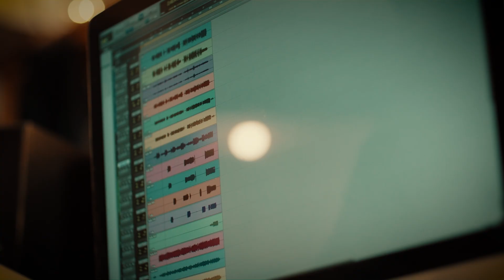Nate Jorgensen's Crash Course to Advancing Your Marketing Career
On this week's episode of How The F*** Did You Get That Job, I sat down with Nate Jorgensen, a guy whose career journey has been filled with all sorts of ups and downs and twists and turns. From his early days as a sports information director at Defiance College to his current role as Senior Director of Academic Marketing and Communications at Miami University, Nate's path is a prime example of embracing the unexpected and turning challenges into opportunities.

In this conversation, Nate and I took an honest look at what it takes to build a fulfilling career in a field where the only constant is change. As he shared his journey, it became clear that his success isn't only a result of his impressive skills or his willingness to work hard - it's a testament to his ability to stay true to himself, to lean into his unique experiences, and to find the lesson in every turn.